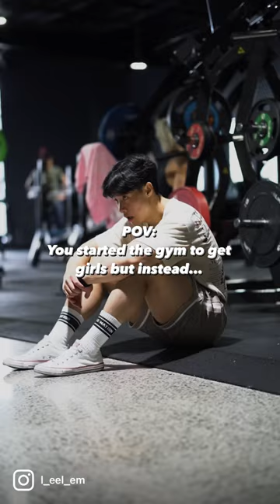You started the gym to get girls but instead…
The sad story of a short gym boy 😔